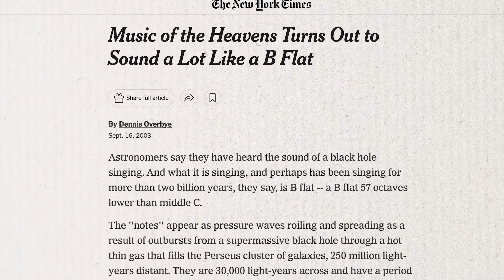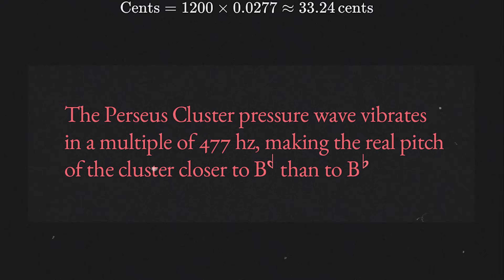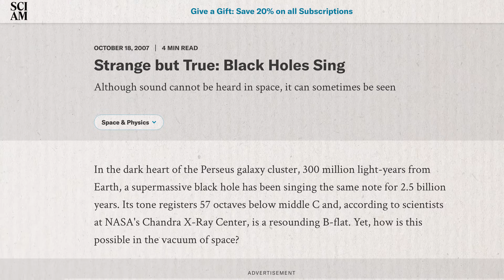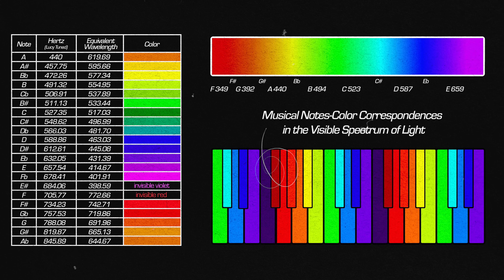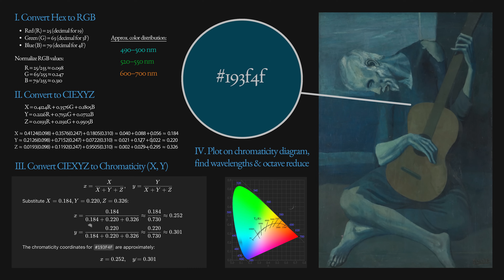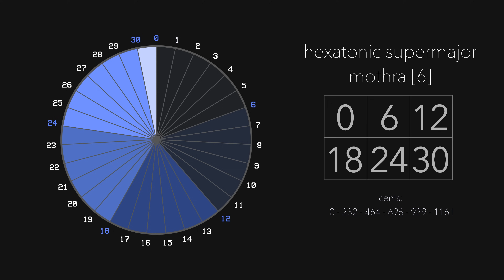The Universe is in the Key of B (half♭)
So, the universe is in the key of B half flat, I guess? Microtonalists and jazz nerds rejoice, you have successfully tonicized the universe! In this video we investigate the claim of a very very low b flat emanating from a pressure wave in the Perseus galaxy cluster some 250 million years away. What does this mean, how can we calculate it using music math, and what does it have to do with color theory? Also... can we in the same way we do galaxy pressure waves, analyze famous works of art like Picasso's Old Guitarist, or Van Gogh's Wheatfield with Crows with sound? What does Van Gogh's art sound like? Let's find out!

Sources:
New York Times - Music of the Heavens Turns Out to Sound a Lot Like a B Flat:

Data Sonification: Black Hole at the Center of the Perseus Galaxy Cluster (X-ray):